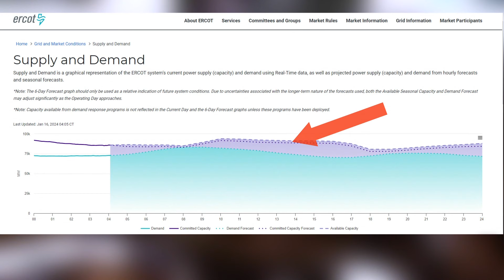ERCOT asks Texans to conserve for a second day, tight supply and demand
ERCOT asks Texans to conserve power from 6am-10am.